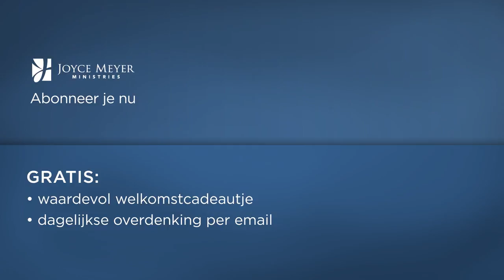Het hart op de goede plaats hebben (1) – Joyce Meyer – Met Jezus in je dagelijks leven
De bijbel zegt dat we volmaakt zullen zijn. Ontdek vandaag wat God  daarmee zeggen wil, en hoe je door de kracht van de Heilige Geest deze volmaaktheid verkrijgen kunt.